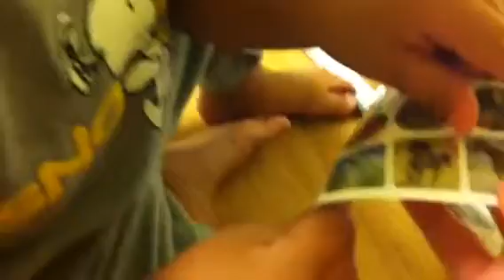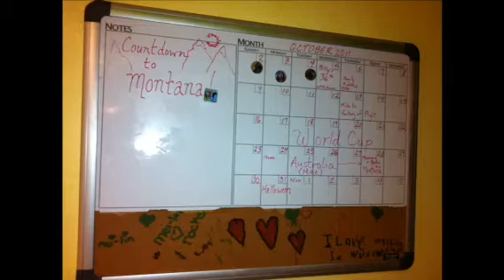Countdown to Montana!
Special message just for Mee-ma.